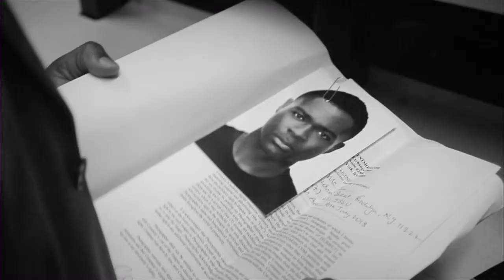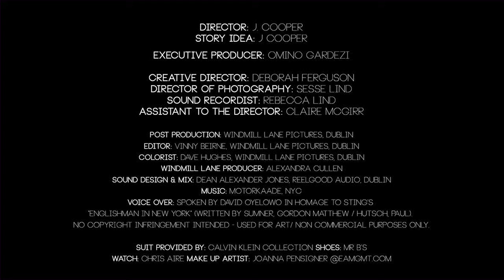Content Mode + J Cooper's '206' feat David Oyelowo - Winner of Best Actor 2015